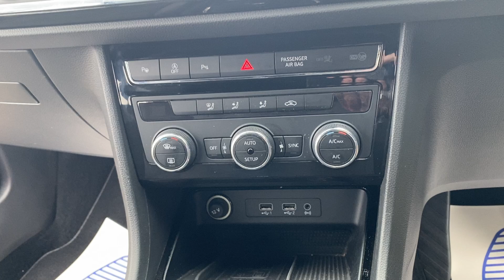SEAT Ateca 4 Wheel Drive Velvet Red 2.0 TDi Automatic/DSG Gearbox - Video Tour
SMC County Garage SEAT/Cupra are a family owned dealership in South Devon (Postcode TQ123BN)

Our Aftersales Department is ready to look after your SEAT or Cupra whether it's for routine maintenance, MOT or an unexpected mishap.
We offer courtesy vehicles, local collection and fixed time appointments.

Opening Hours:
Showroom: 08.30am - 5.30pm Monday - Friday 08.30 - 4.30pm Saturday - Closed Sunday
Service Department: 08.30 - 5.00pm Monday - Friday

We're available:
SMC County Garage SEAT
Postcode: TQ123BN